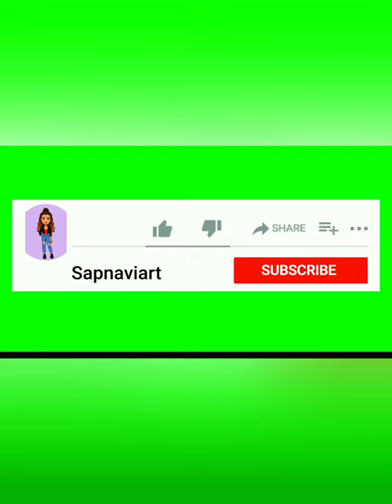मा. नामदार शंभूराजे देसाई साहेब, कोरोना योद्धा.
Google drive -

Composition calligraphy Art l देवनागरी लिपि l Smart calligraphy l gel pen calligraphy l skechpen calligraphy l stylish calligraphy font write a name l super satisfying calligraphy style l calligraphy learning stylised devnagari, rohman font l

Calligraphy with brush pen l
smart calligraphy l
Calligraphylover with calligraphy pen l
Calligraphy Devanagari l
Calligraphy Roman font / style l
Calligraphy metal tools l
How to calligraphy writing l
learn calligraphy writing l
Calligraphy for beginners how to write a lower case

Introduction to basic types of calligraphy l
How to learn calligraphy for beginners l learn calligraphy from beginners l English marathi fonts calligraphy
How to use marathi English calligraphy strokes tools, pen, markar, neff holder l
smart calligraphy |
metal tools |
hand work |
skechpen calligraphy |
super satisfying calligraphy style | style calligraphy font write a name l
calligraphy learning stylised devanagari, rohman font |
Roller strok l

MANDALA ART
CALLIGRAPHY ART
Cursive Writings
GANESH ART
CRAFT AND IDEAS
Mehandi design
Typography art
Doodal art
T shirt painting
Pot painting
Greating Cards
creative paintings
Radhakrishna paintings
Wedding invitations calligraphy writing
Bottal paintings

Install the app to follow my photos and videos.